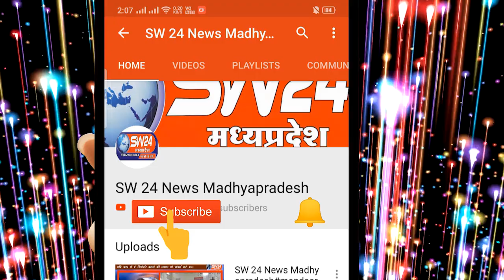"टाण्डा बरुड में संगीतमय श्री राम कथा का आयोजन, श्रद्धालुओं ने लिया भाग"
ग्राम टाण्डा बरुड में कुमरावत समाज धर्मशाला में संगीतमय श्री राम कथा का आयोजन किया जा रहा है, जिसका पाठ प्रयागराज से आए पंडित हनुमान दास जी महाराज कर रहे हैं। यह कथा 2 अक्टूबर से 10 अक्टूबर तक, प्रतिदिन दोपहर 1 बजे से शाम 4 बजे तक होगी। कथा के प्रारंभ से पहले श्री राम मंदिर प्रांगण से अक्षत कलश यात्रा निकाली गई, जिसमें ग्रामीणों ने पुष्प वर्षा कर स्वागत किया। पंडित जी ने कथा के माध्यम से बताया कि प्रभु श्री राम का आचरण जीवन को आनंदमय बनाता है। टांडा बरूड़ से रूपेष प्रजापत की रिपोर्ट।